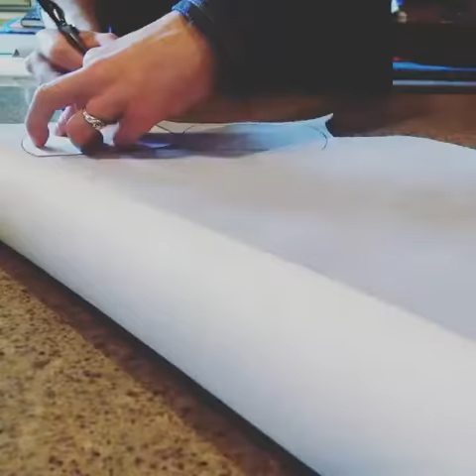Mud Turtles And More in action! Cutting out handmade leather baby shoes. Made in the USA :)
Quick glimpse into the creative process involved in making Mud Turtles soft soled leather baby shoes.